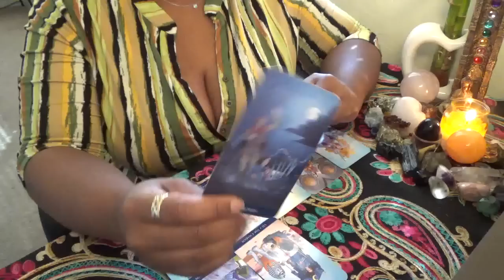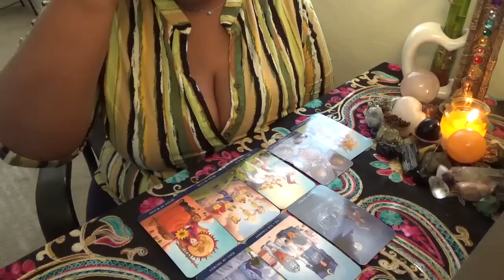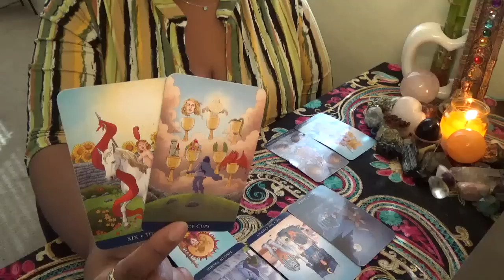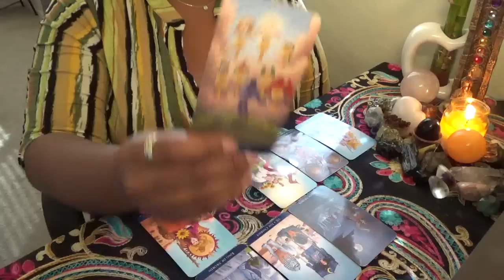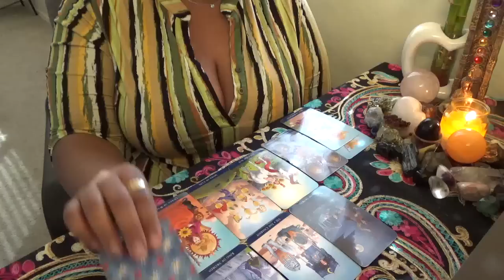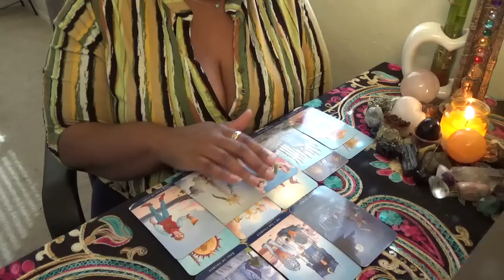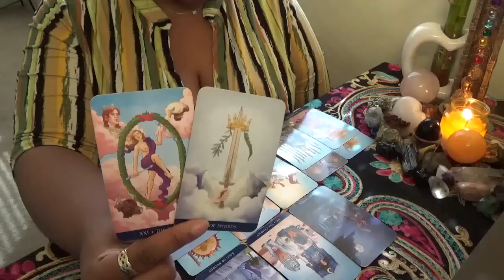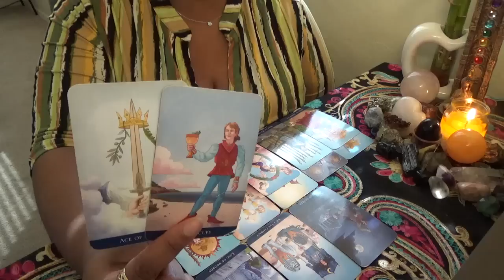Leo Playing it By Ear October 5 18th 2020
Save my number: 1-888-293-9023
ext. 11119